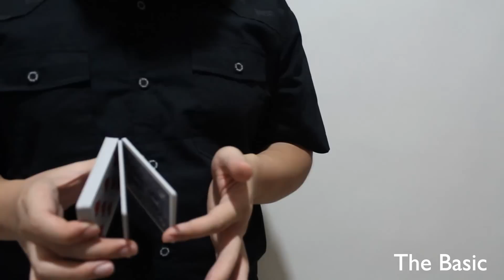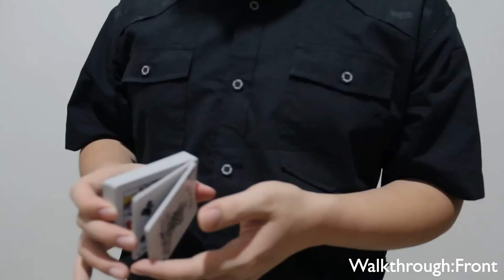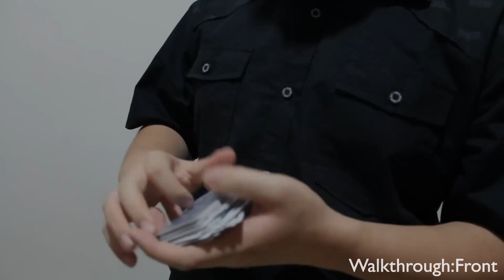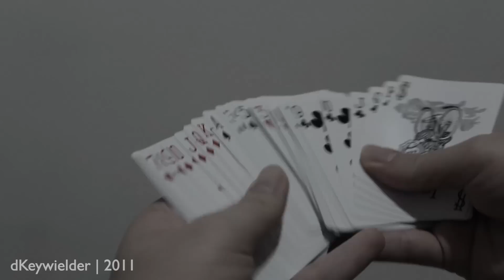Endless - Card Flourish / Cardistry Tutorial (Easy - False Cut)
Hey guys, here's a tutorial of a simple false cut I "discovered" a year ago.